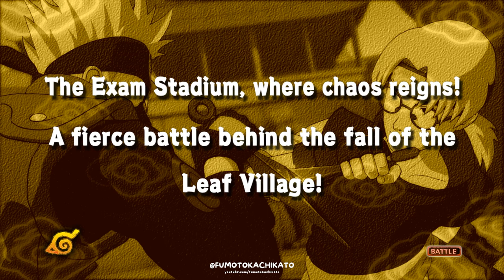Ujian Chunin Rusuh! Kakashi Hatake VS Kabuto Yakushi - Naruto:Ultimate Ninja Storm Indonesia Part 26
Thanks to watch my videos, like my videos and share my videos as well as all your comments 🏆.